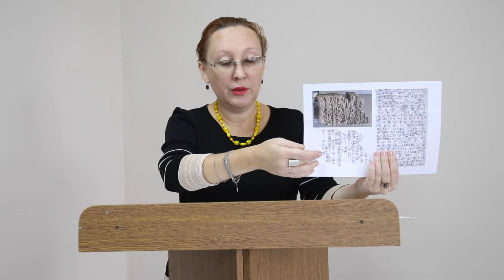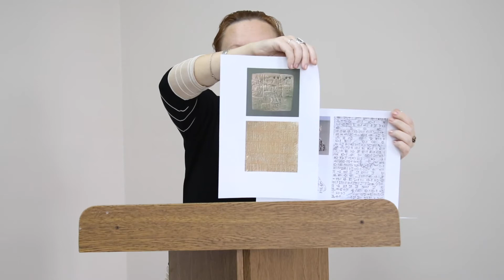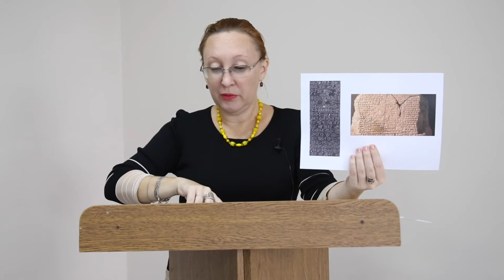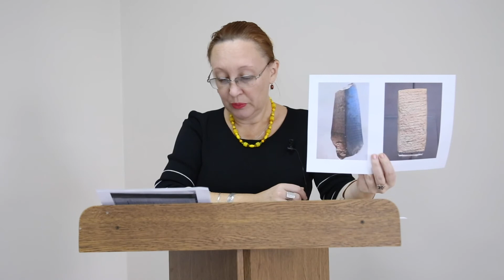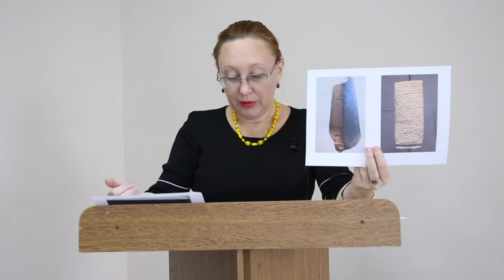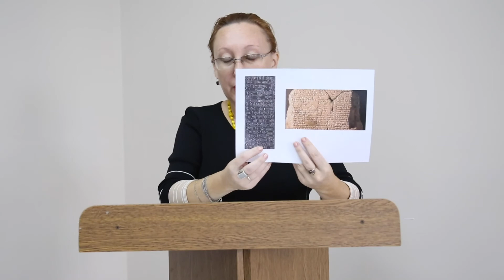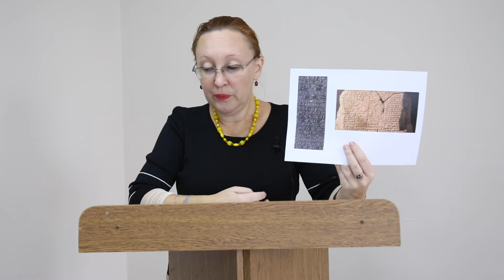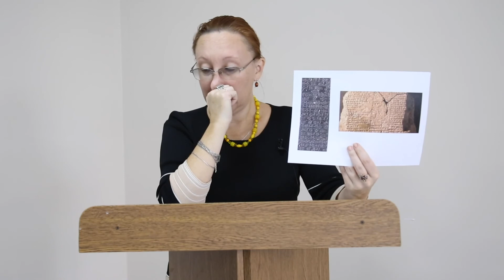7. История письменности. Клинопись Аккада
Доцент кафедры педагогики и психологии КАСУ